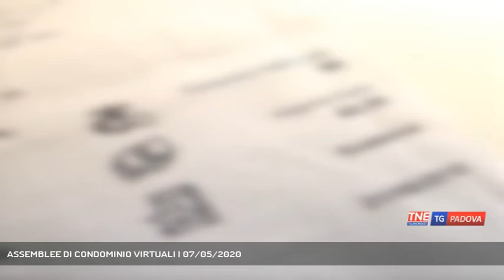ASSEMBLEE DI CONDOMINIO VIRTUALI | 07/05/2020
TG Padova Sera 07/05/2020 - PADOVA - Assemblee di condominio, in veneto protranno svolgersi virtualmente - Intervistati ANDREA GARBO (Vicepresidente Anaci Veneto) - Servizio Valentina Visentin, immagini - Repertorio, montaggio Federico Cibotto - Segui Telenordest anche sul digitale terrestre! Visita il sito